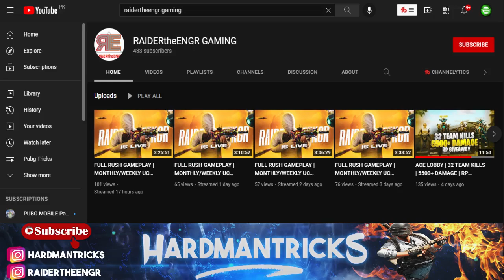ROYAL PASS M3 1 TO 50 REWARDS | PUBG MOBILE ROYAL PASS M3 | ROYAL PASS C1S2 M3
IN THIS VIDEO:
➖ Royal Pass M3 Rewards
➖ M3 Royal Pass
➖ Royal pass C1S2 M3
➖ Royal Pass 1 to 50 rewards
➖ Royal pass m3
➖ Royal pass M3 update
➖ 1 to 50 rewards Royal pass C1S2
➖ Pubg Mobile Royal Pass M3
➖ Pubg Mobile Royal Pass C1S2